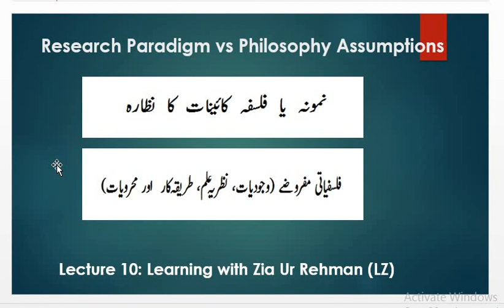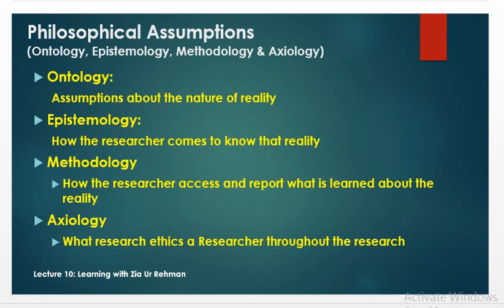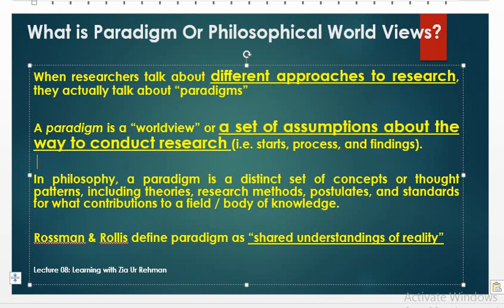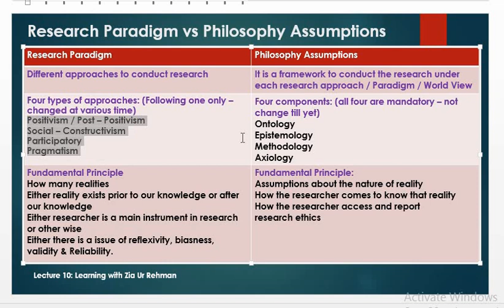L-10 Research Paradigm VS Philosophy Assumptions - (in Urdu / Hindi)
Zia Series on MS/MPhil & PhD Research (Lecture 10)
Research Methodology
Research Philosophhy
Philosophical Assumptions
Ontology
Epistemology
Methodology
Axiology